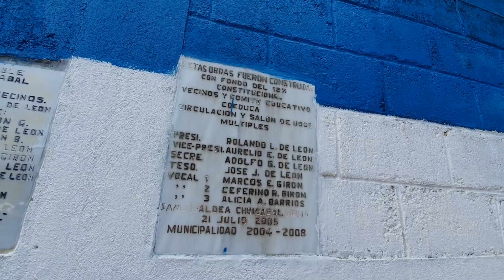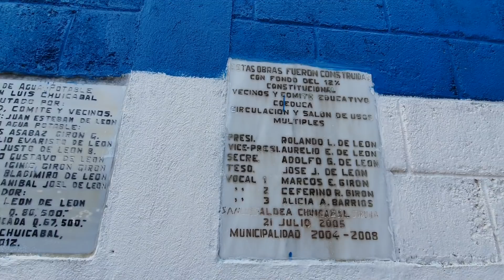Llegamos Al Salón Donde Selebraran El Cumple Años El Botas Ayuda Adornar🙏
BOTAS el CHAPIN

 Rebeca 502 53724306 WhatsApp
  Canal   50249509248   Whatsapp